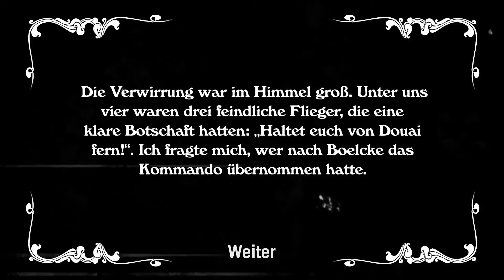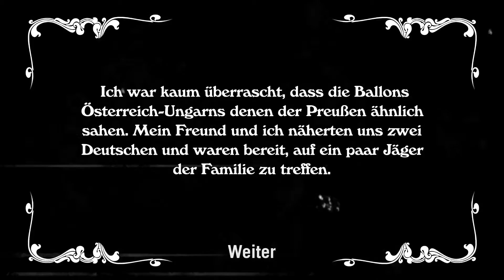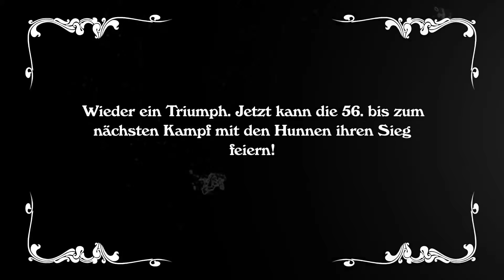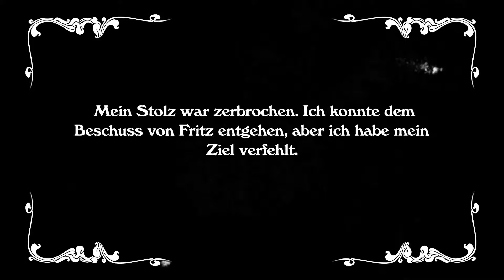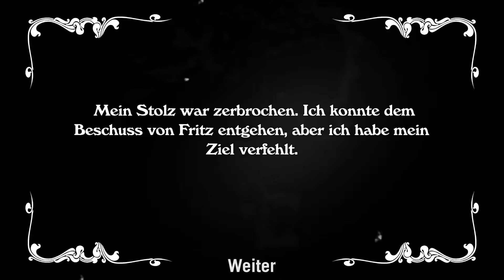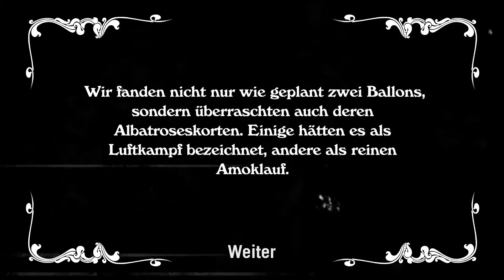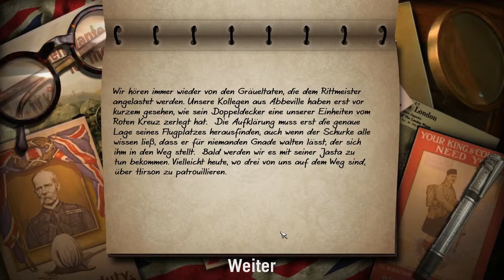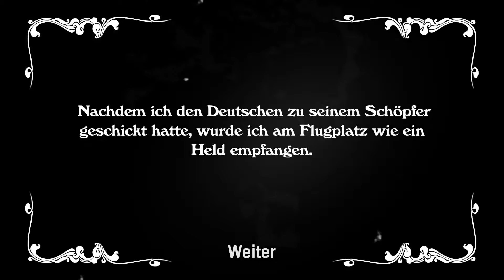Lets Play Wings! Remastered Edition #011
Alex und Mattes spielen Wings! Remastered Edition (2016 LP)